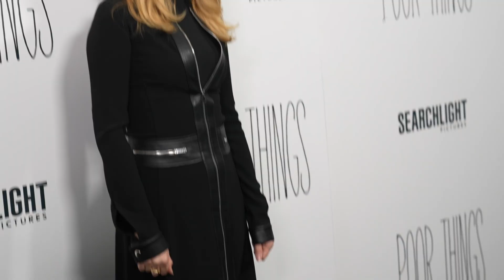Poor Things | New York Premiere Red Carpet Highlights | Emma Stone, Mark Ruffalo, Willem Dafoe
See the red carpet moments, fashion, and more at the New York premiere of "Poor Things" -- featuring interviews with Tony McNamara, Yorgos Lanthimos, Willem Dafoe, Emma Stone (in Louis Vuitton), Ed Guiney, Mark Ruffalo, Margaret Qualley, Ramy Youssef, Kathryn Hunter and Andrew Lowe. Opening only in theaters December 8, 2023.

Video footage courtesy of Searchlight Pictures